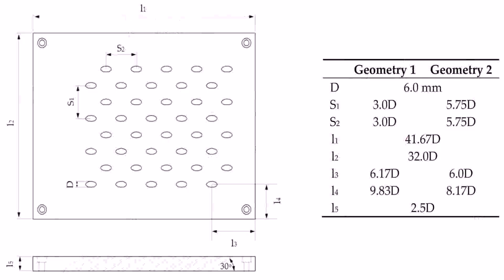Home Floor Plans 1200 Sq Ft (see description)